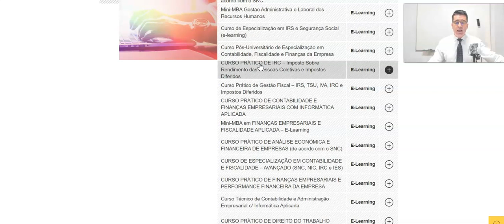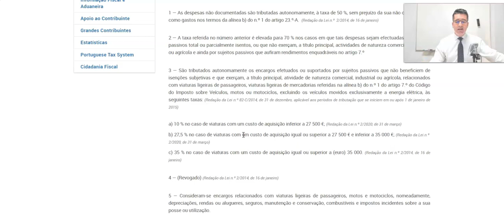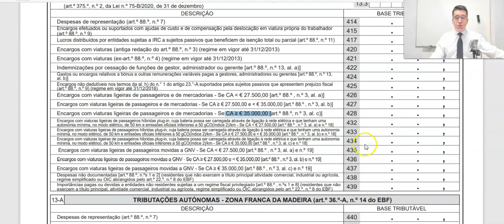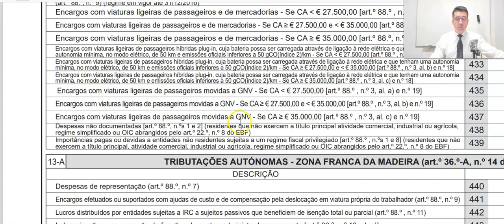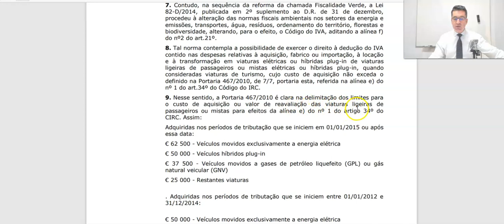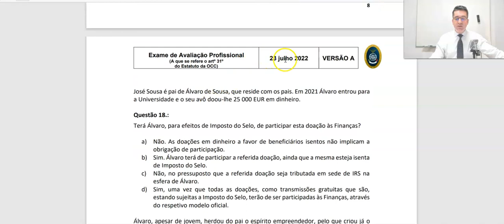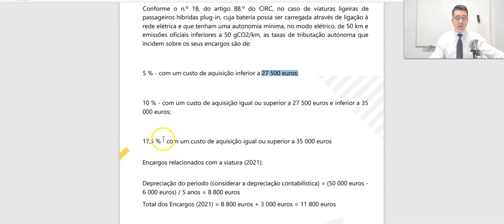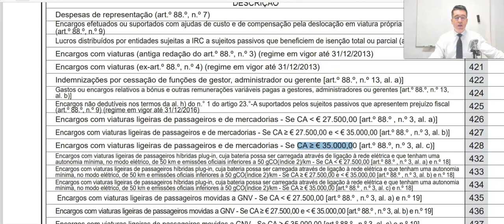IRC - As Tributações Autónomas sobre os Encargos das Viaturas (2022)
CURSO PRÁTICO DE GESTÃO FISCAL (IRS, TSU, IVA E IRC) – E-LEARNING